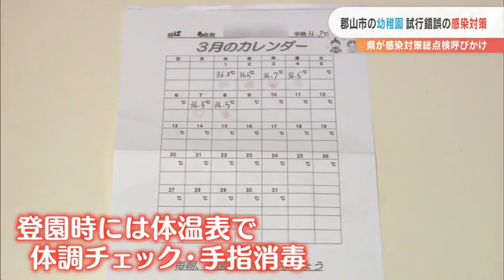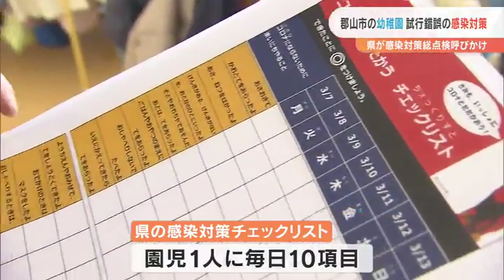【2021/03/08】郡山市の幼稚園 試行錯誤の感染対策